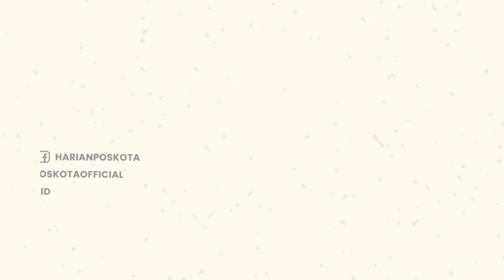Waduh! Diduga Pasok Solar Ilegal, Gudang Simpan BBM di Palembang Terbakar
Sebuah gudang yang berfungsi sebagai lokasi penyimpan bbm di Palembang, Sumatra Selatan terbakar hebat.

Kebakaran tersebut terjadi pada hari Kamis (22/9/2022) sekira pukul 12.30 WIB.

Meski Palembang diguyur hujan gerimis, namun kebakaran gudang ini terlihat besar.

Asap hitam membumbung lokasi kebakaran penyimpanan BBM ini.

Banyaknya minyak di dalam gudang, membuat api semakin besar dan belum bisa dipadamkan.

Sejumlah rumah yang berdekatan dengan sumber api pun turut terbakar.

Lokasi ini pun dicurigai sebagai tempat simpan dan pasok BBM jenis solar tanpa izin alias ilegal.

Diduga, gudang pengepul solar itu milik seorang anggota Jahtanras Polda Sumsel.

Saat ini, polisi masih selidiki penyebab kebakaran serta pemilik tempat yang diduga personel Polda Sumsel itu.

-YPN-